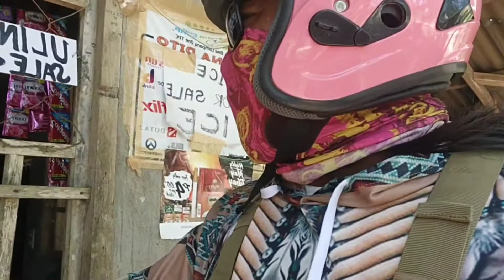Solo na naman tayo sa byahe DAMULOG APRIL 3 2021